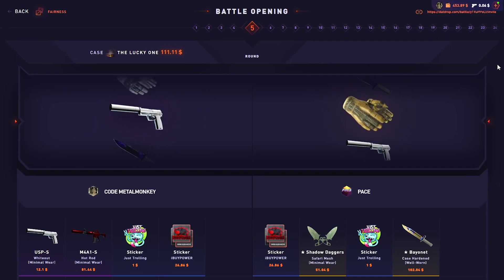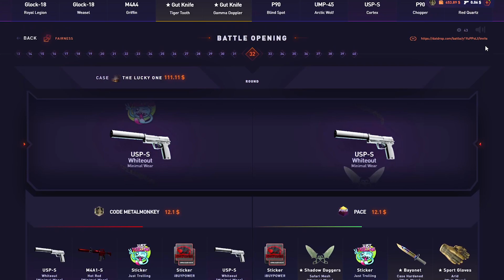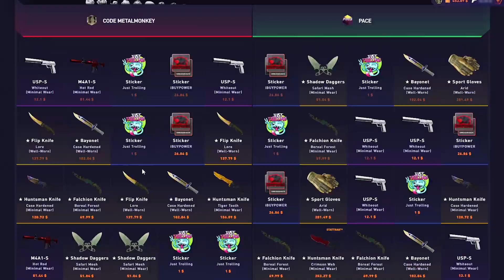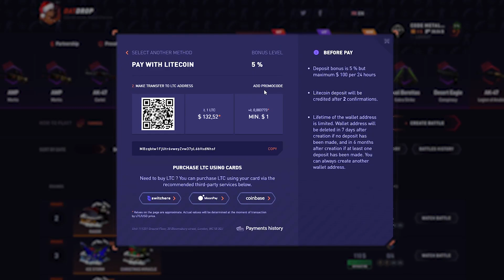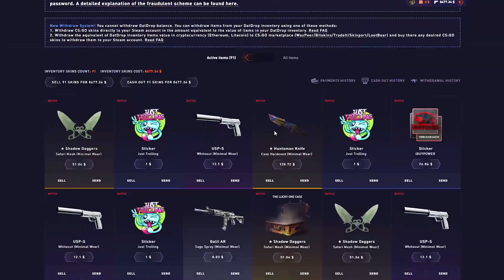MY BIGGEST WIN EVER! (40x The Lucky One 1v1)